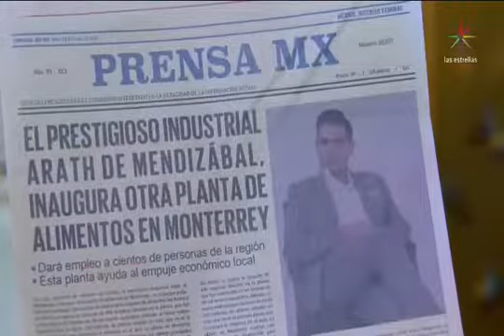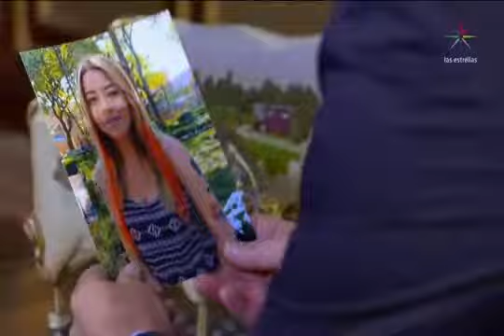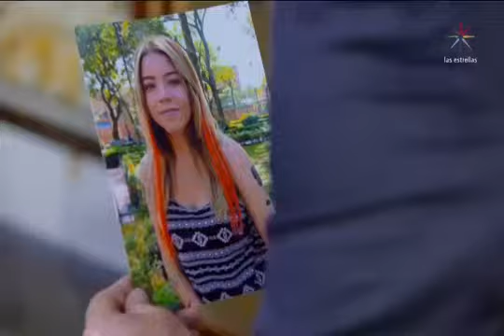La Rosa De Guadalupe | Señal Del Cielo | Parte (1/2)